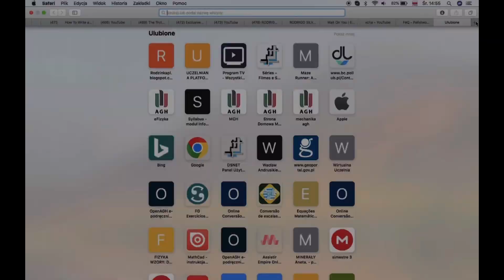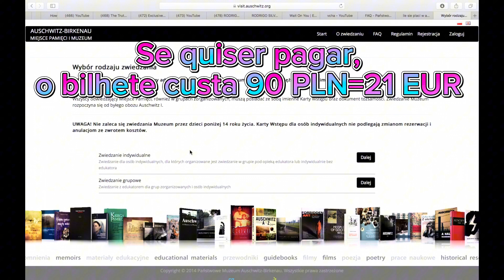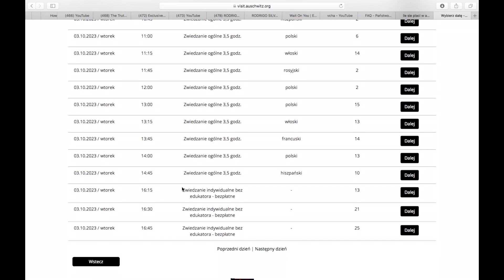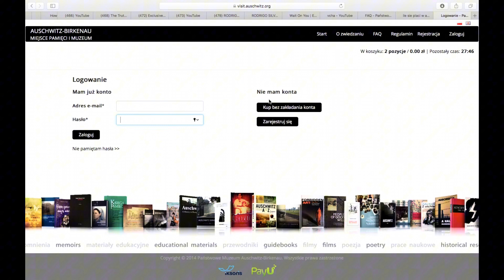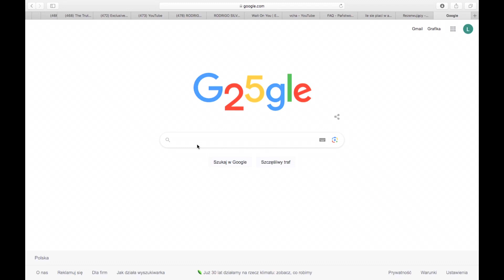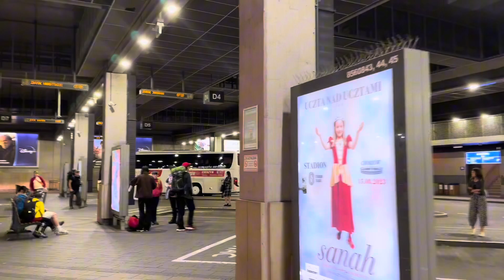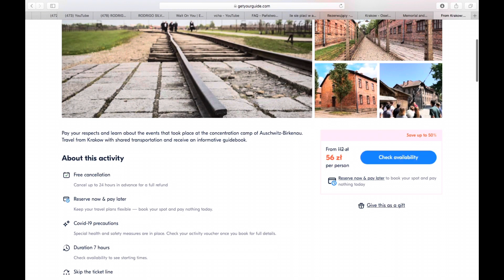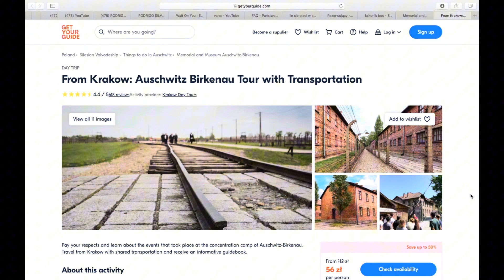PASSO À PASSO DE COMO IR PARA AUSCHWITZ, como reservar o ticket, transporte etc